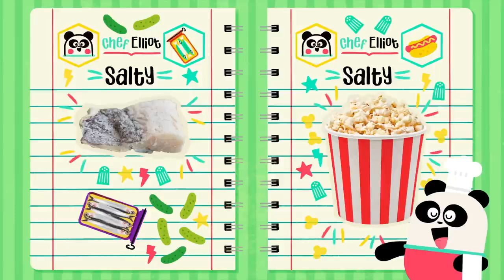The Water Cycle + More Cartoons for kids ⛈️ I Know Nothing | Lingokids